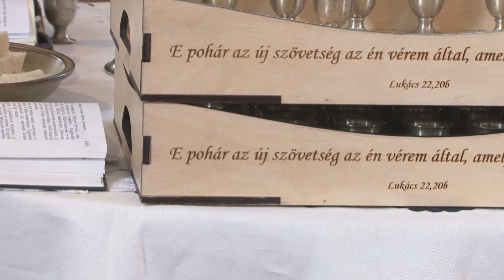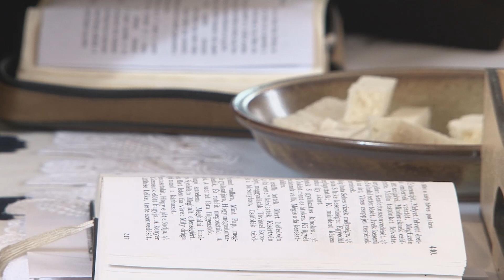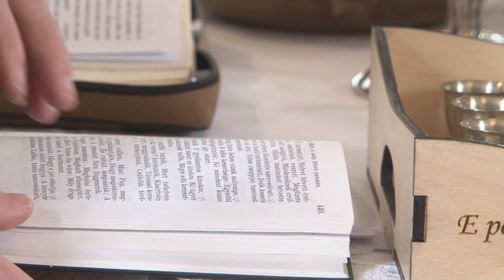Húsvétvasárnapi istentisztelet a Dabasi Református Templomban - 2023. április 9.